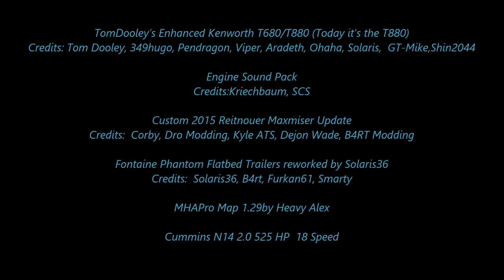American Truck Simulator Tom Dooley T880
Here are the two trailer mods used

Fontaine Phantom Flatbed Trailers reworked by Solaris36
Credits: Solaris36, B4rt, Furkan61, Smarty

Custom 2015 Reitnouer Maxmiser Update
Credits:  Corby, Dro Modding, Kyle ATS, Dejon Wade, B4RT Modding

MAPS

CSIO Technologies

Cyberpower
i7-7700 K 4.2 K Processor 16 GB Memory
4.2 Processor Speed
2 TB Hard drive  128 GB SSD
8 GB Dedicated Memory GeForce 970 Graphics Card
Liquid Cooled